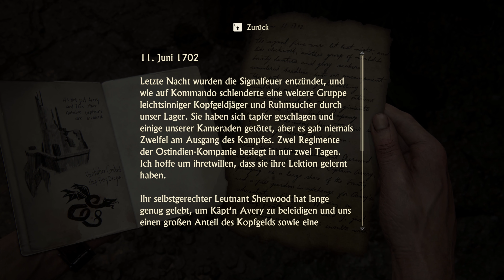DIE ZWÖLF TÜRME | UNCHARTED 4 A THIEF'S END | PART 10